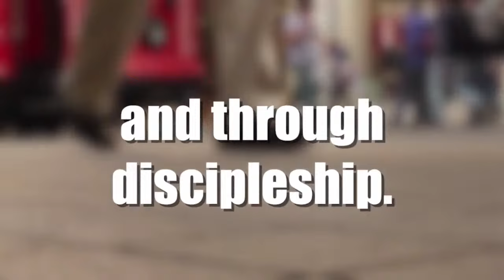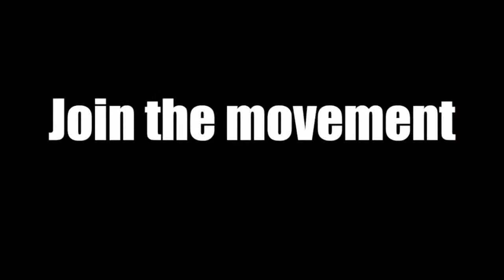BUILDING ALTARS OF TRANSFORMATION SESSION 1 - DR JOHN MULINDE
Dr. John W. Mulinde’s Books like Nation at Crossroads, Midnight Call, Set Apart for God, Destiny Achiever
Go Nations Is A Global Initiative aiming at mobilizing the Body of Christ to Finishing The Great Commission Within Our Generation.You can please connect with us; Email: / Web / Contact us on: 045/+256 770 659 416

Below are some of the ways you can give to support the Go Nations Movement.

UGX ACCOUNT
BENEFICIARY’S BANK: ABSA BANK UGANDA LTD
BENEFICIARY’S ADDRESS: PLOT 16 KAMPALA RD, KAMPALA UGANDA
BENEFICIARY’S NAME: GO NATIONS
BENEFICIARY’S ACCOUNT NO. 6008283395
BENEFICIARY’S BRANCH: LUBOOWA

US DOLLAR ACCOUNT
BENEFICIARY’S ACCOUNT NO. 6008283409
BENEFICIARY’S BRANCH: LUBOOWA